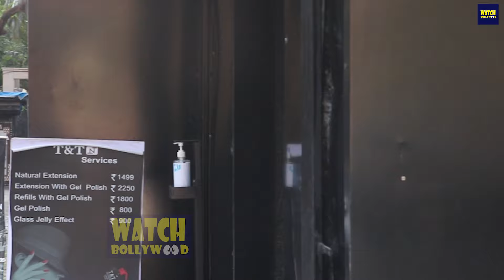Jannat Zubair Looks Stunningly H0T In Tight Pink Dress